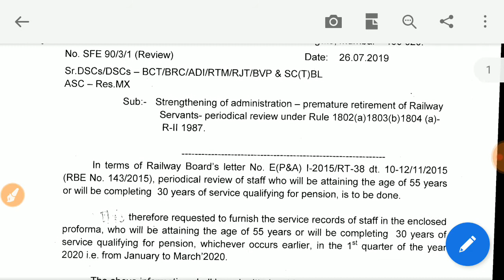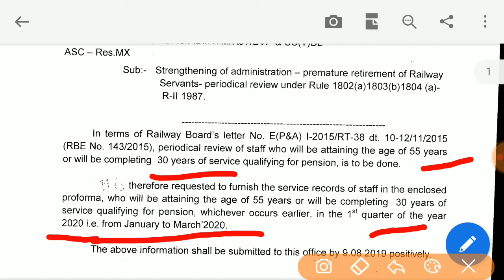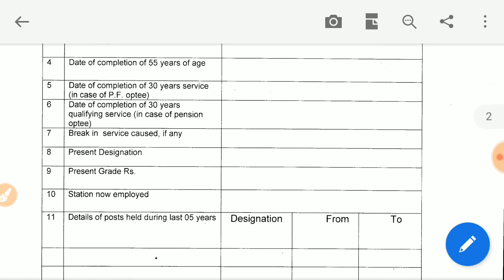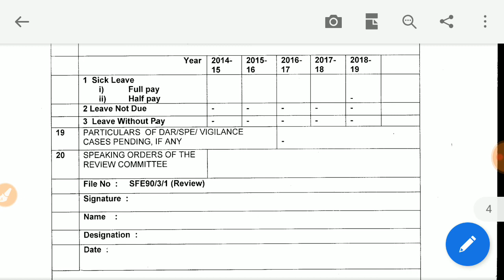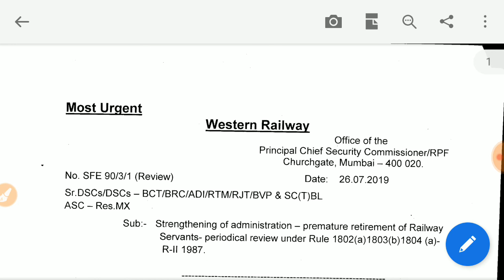RRB ALP/TECHNICIAN/JE/NTPC | RETIREMENT AGE NOW 55 | RAILWAY CLASSES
Hello friends,
In this video we will know about the new proforma of Railway retirement age of employees.